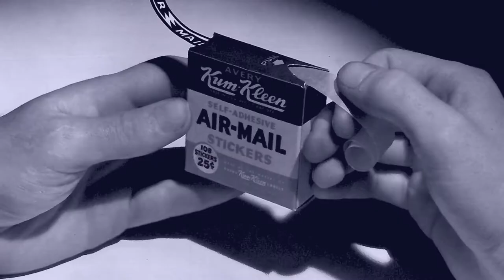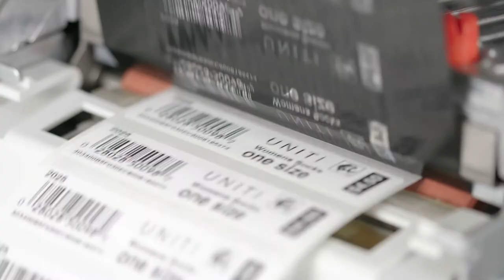Avery Dennison Corporation